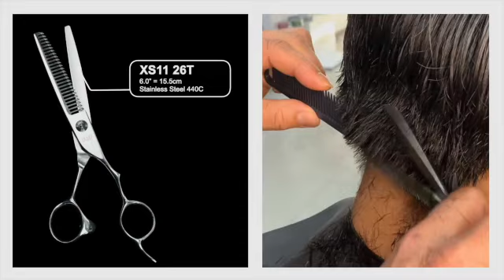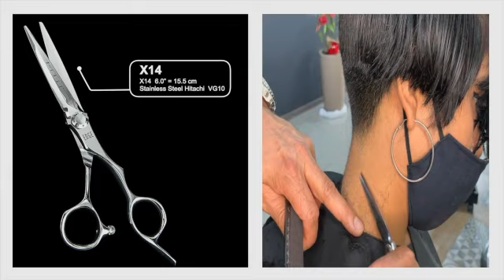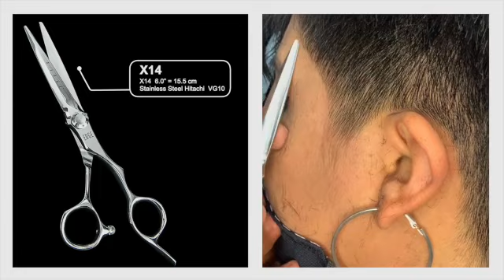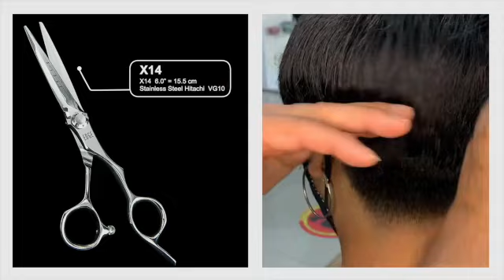Izabella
Como trabajar con grandes densidades y texturas gruesas